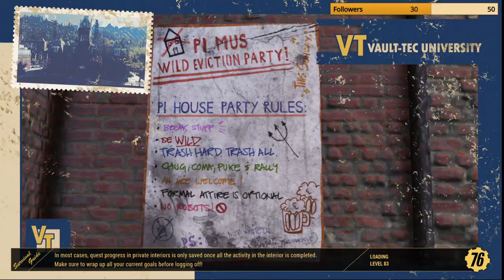Fallout 76 - Raw Footage 5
Where I finally suss out my bitrate and discover I have a hardware encoder.

Don't forget to give Simiux some love, he deserves it, good man, pro skills.